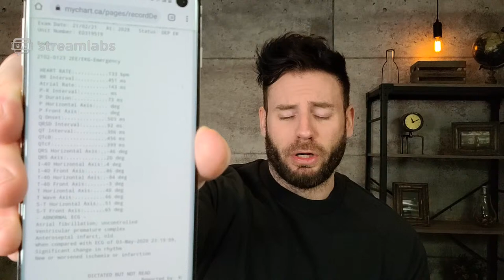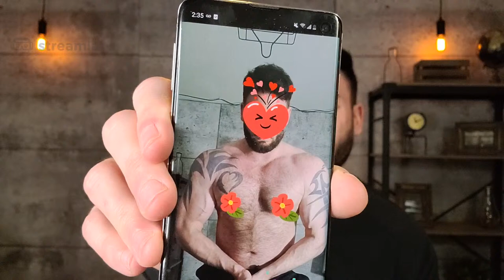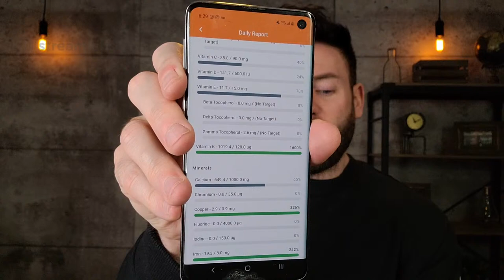Live Q & A - Health. Digestion, Longevity, Hair Loss, Oral Only Cycles, Deca Only, Digestion - 004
Live Q & A - 004. Digestion, Gut health, Bodybuilding, Oral Only Cycles, Deca Only Cycles, Hair Safe Steroids, Hair loss, Hair regrowth, How To Improve Your Sleep, Heart Health, Micro Nutrient Dense Meals & Foods,